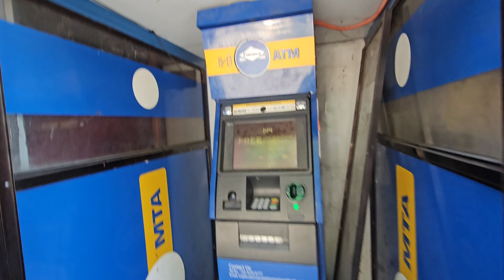MORNING WALK IN ANGELES CITY PAMPANGA THE PHILIPPINES 🇵🇭